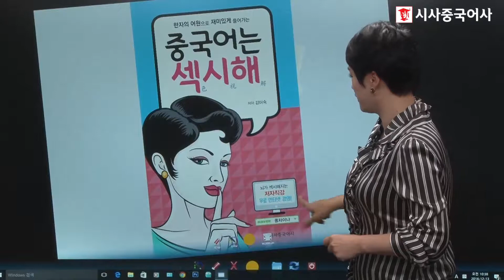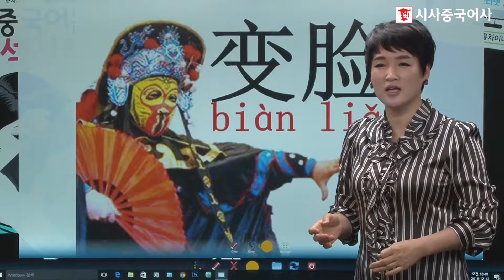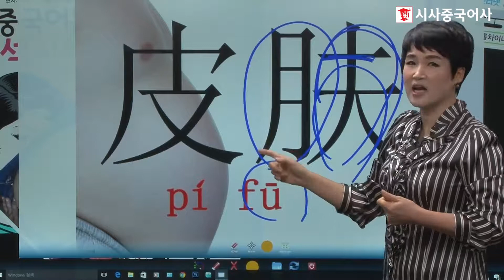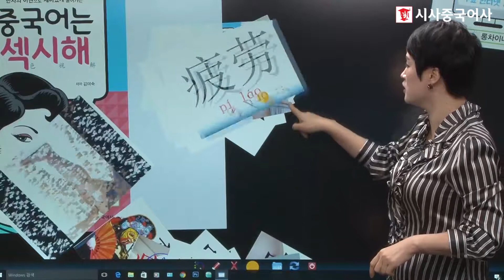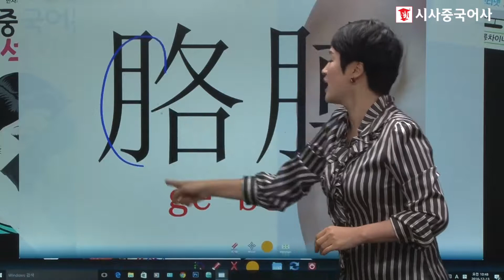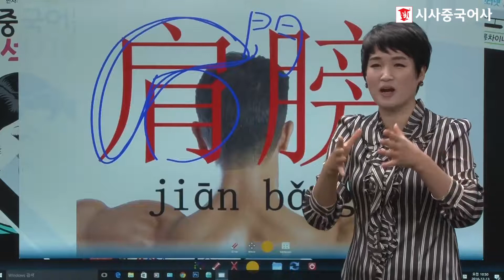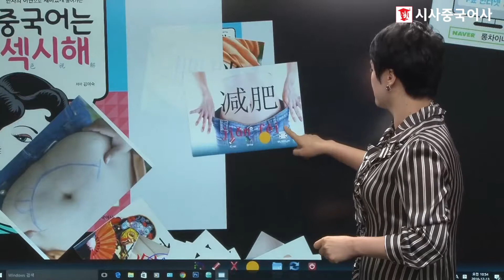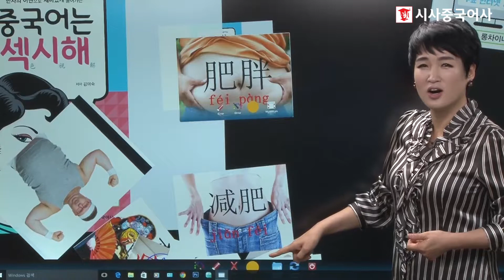김미숙 선생님의 '중국어는 섹시해' - 34강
★ 교재의 '달월,육월달#2 : 136~138p'를 참고하세요. ★

꼬리에 꼬리를 무는 이미지 기억 연상법으로
중국어 단어를 쉽게 머릿속에 쏙쏙!

저자의 개성이 가득한 김미숙 선생님의
뇌가 섹시해지는 무료 인터넷 강의로 재미있게 중국어를 익혀보세요!